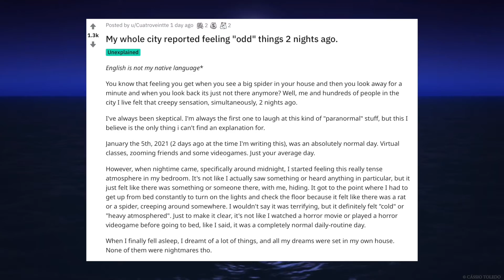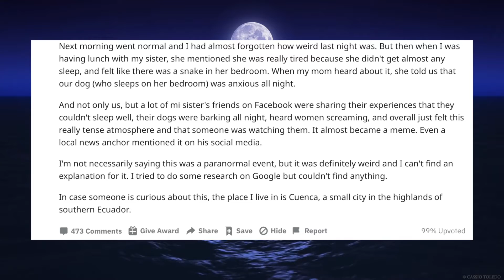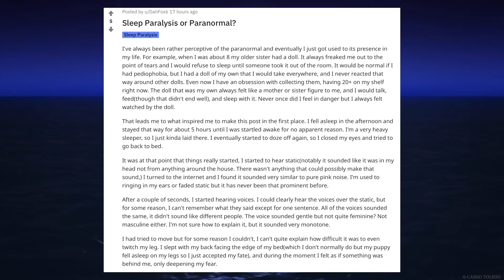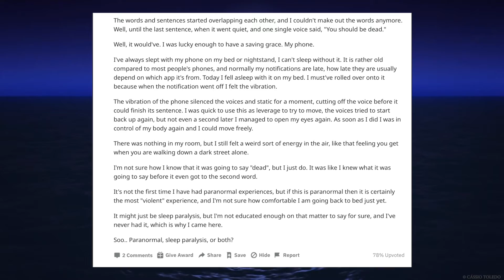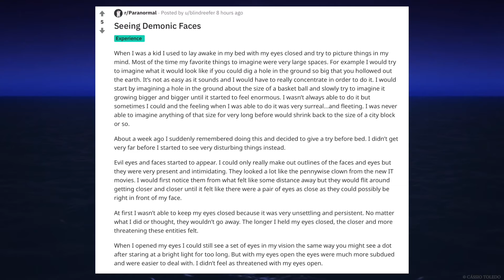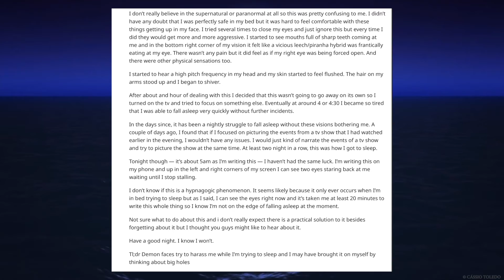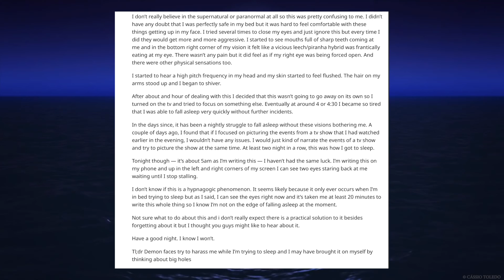3 Creepy Reddit Posts | Hauntings of Reddit Vol. 2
Today we dive into 3 Creepy Reddit Posts from the Paranormal Subreddit. Sit back and enjoy!

0:00 Intro
0:52 City Wide Experience
3:45 Sleep Paralysis?
7:56 Demons
12:28 Outro